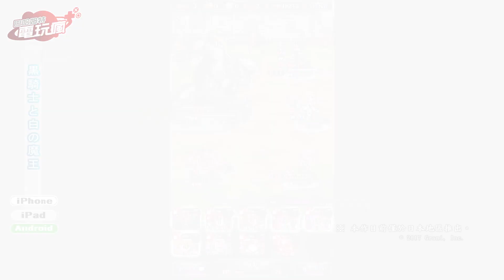20170526 電玩瘋手機遊戲週報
《加勒比海盜: 戰爭之潮 Pirates of the Caribbean : Tides of War》
iOS 版下載網址：

《茜さすセカイでキミと詠う  在茜色的世界中與君詠唱》
※ 本作目前僅於日本地區推出
iOS 版下載網址：

《決戰小英雄  Arena Masters : Legend Begins》
iOS 版下載網址：

《影域奇兵 Shadow Land - Endless Tap》
iOS 版下載網址：

《屍妹 Zgirls》
iOS 版下載網址：

《勇者 SAMA》
Android 版下載：

《戰舞機娘》
iOS 版下載網址：

《道具費不報銷 アイテム代は経費で落ちない～no item, no quest～》
iOS 版下載網址：

《黑騎士與白魔王 黒騎士と白の魔王》
iOS 版下載網址：